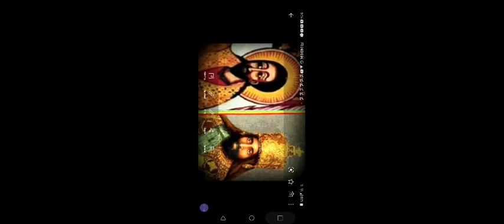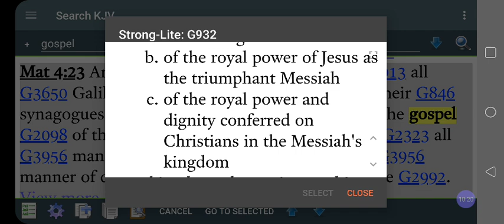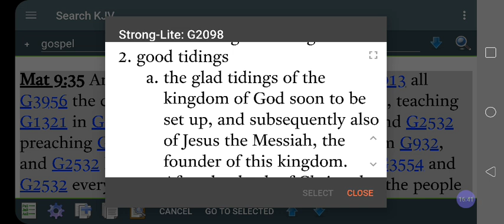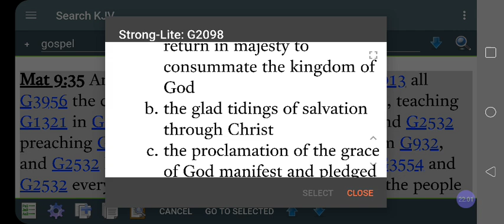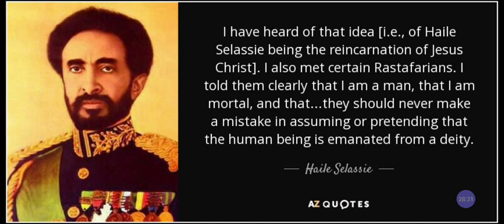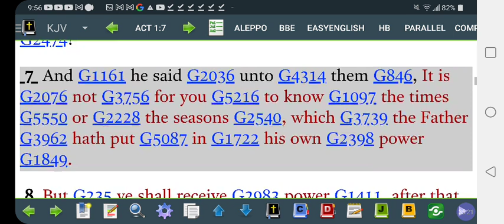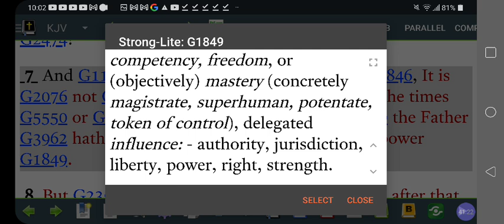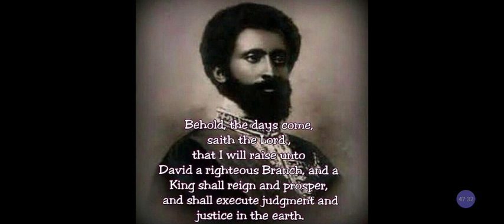Real GOSPEL Of BETA ISRAELites❓JAH Good NEWS (Gospel) Of The KINGDOM (GOD Government)❓@RastafariJews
What's Black ISRAEL Real GOSPEL❓The GOOD NEWS (Gospel) Of The KINGDOM (Government) @RastafariJews

Facebook.com/EthiopianWorldNET
Twitter.com/rastafariground
Twitter.com/lojsociety

Category

Nonprofits & Activism

License

(reuse allowed)